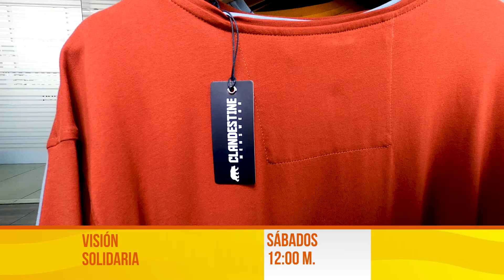Hoy en Teleantioquia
Sábado 7 de noviembre a partir de las 12:00 m. en Teleantioquia

Producción Ejecutiva: Grupo Coogranada
Producción y Realización: Promedios Audiovisuales
Música Original: Musicombiando
Colombia
2020